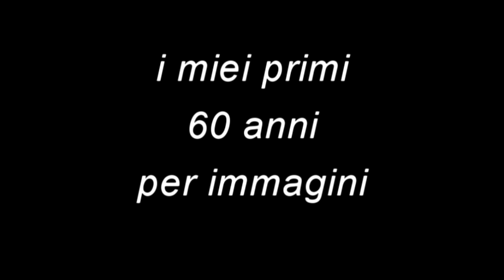i miei primi 60 anni